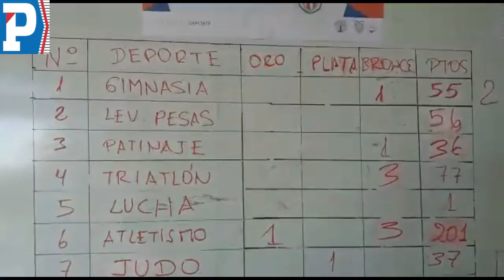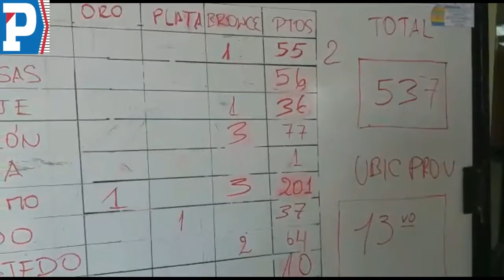Guillermo Luque Director Metodológico de Federación Deportiva de Chimborazo 1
Guillermo Luque Director Metodológico de Federación Deportiva de Chimborazo  analiza la participación en los Juegos Deportivos Nacionales de Menores.